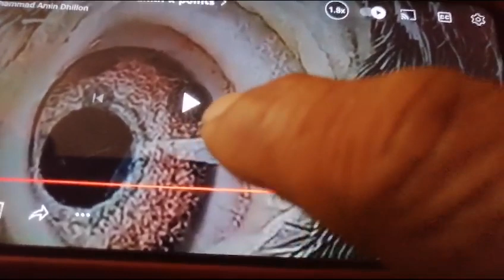Main eyes sign tip of high performance and breeder's